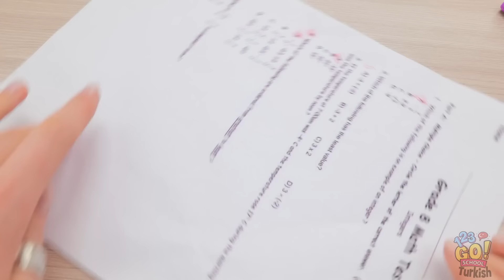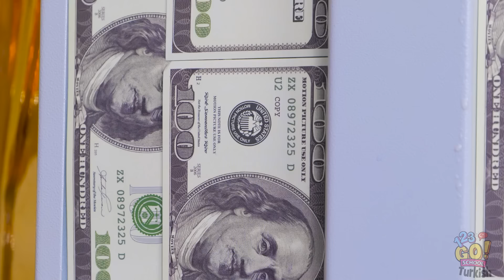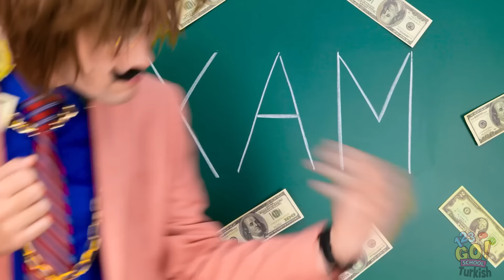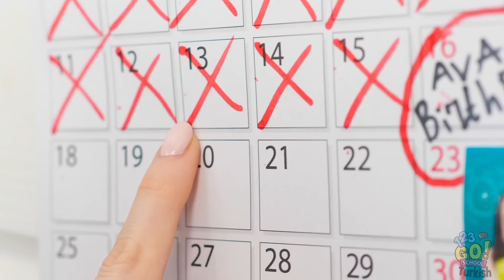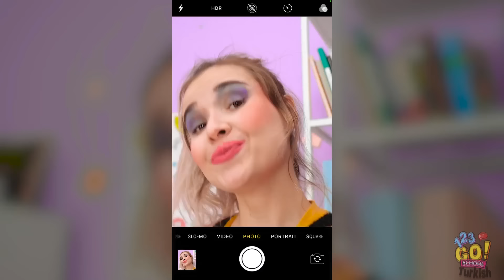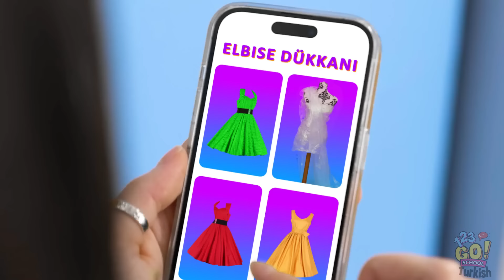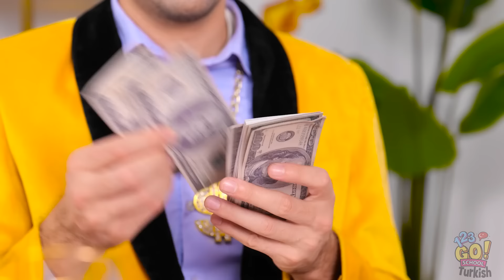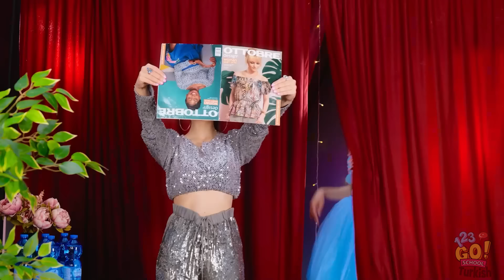LİSEYİ ATLATMAK || Zengin vs. Fakir Öğrencilerin Hileleri! İlgili Sıkıntılar! 123 GO! SCHOOL